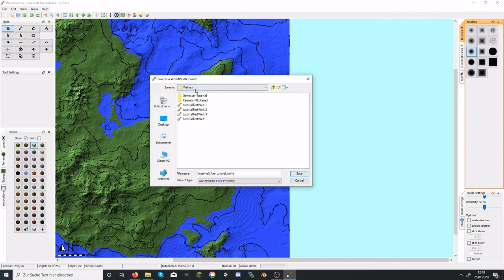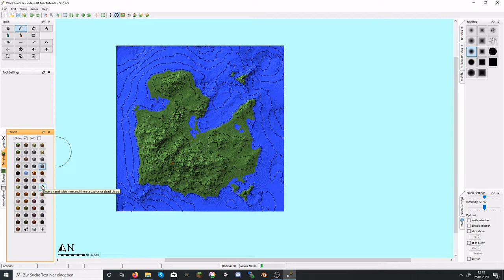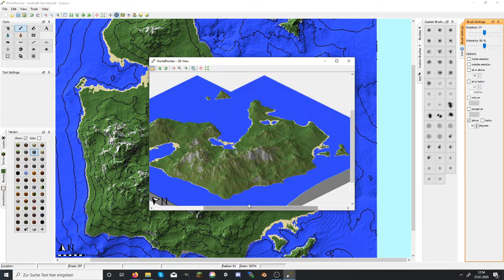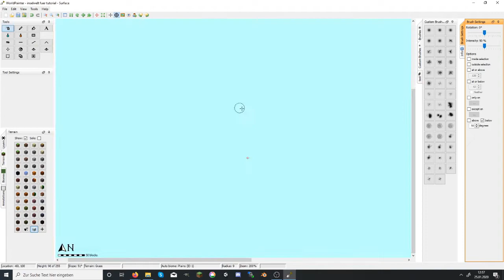Worldpainter Tutorial⛰️⚒️ - Biome und Blöcke malen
Eine eigene Minecraft Welt generieren mit dem Programm Worldpainter!

Hey Leute, weiter geht es natürlich mit ersten Materialien, wie Felsen für die Berge und Sand für den Strand :)
Seid fleißig und haltet mich gerne mal auf dem laufen, was ihr mit diesem Wissen schon für coole Welten generiert!! ich bin echt gespannt :D

Und mein privater Instagramm-Account, für die, die sich auch für mich außerhalb von meinem Minecraft-Leben interessieren :D